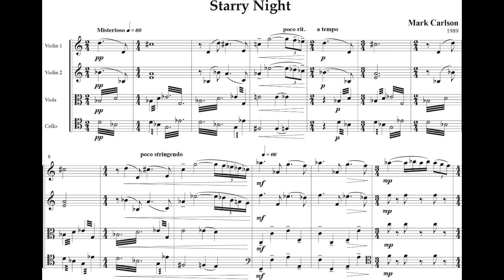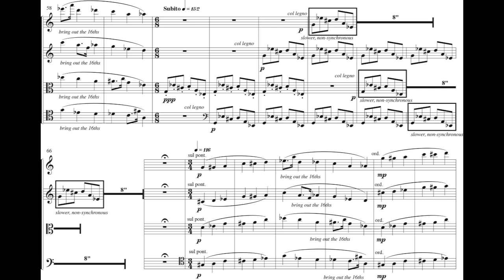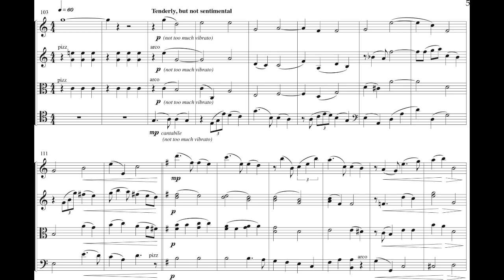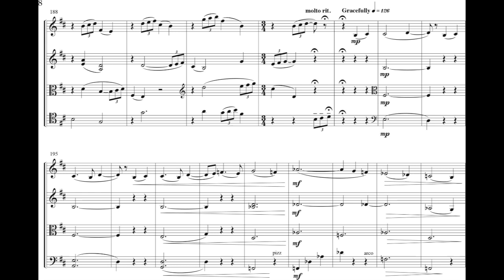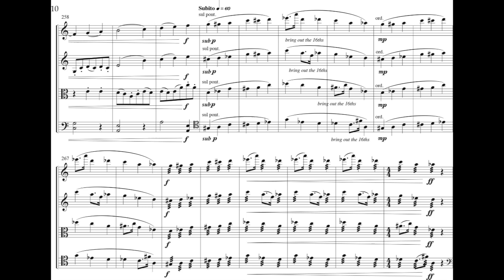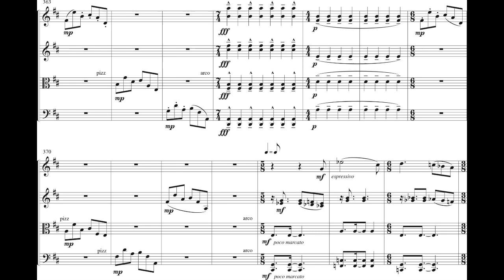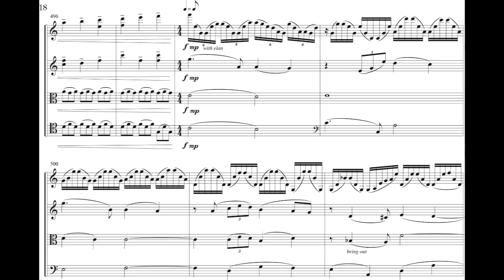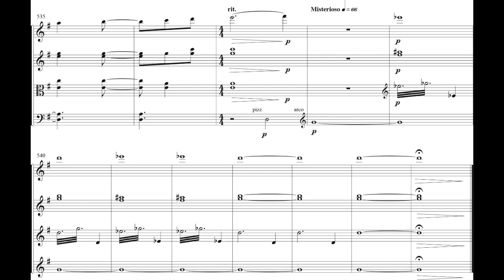Mark Carlson - Starry Night for String Quartet (1989) [Score-Video]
Mark Carlson - Starry Night for String Quartet (1989)

Searmi Park, violin
Dorthy Kwan, violin
Alma Fernandez, viola
Giovanna Moraga, cello

Program Notes: Starry Night was commissioned by Elizabeth H. Henderson for Pacific Serenades and premiered by the Angeles String Quartet in 1989. It is an extended single movement which combines several disparate types of music—the opening misterioso material, “fear” music, a lullaby, a graceful waltz—interweaving them into a dramatic whole.

Though I took the title of the piece from Van Gogh’s painting (from which I have frequently derived inspiration), my Starry Night is otherwise not related. Rather, the piece began with an emotional/visual image: a person overcome by doubt and fear being consoled by the rays of a star, one among many in the sky. The star offers solace in the form of a recurring lullaby, returning each time in a different key. After its first appearance, the graceful waltz begins, only to be interrupted by the “fear” music (originally from a short piece called Afraid), which involves the same pitches, chords, and gestures each time it appears. It seems to always have the upper hand—interrupting and obliterating everything else—until, in a gesture of defiance, it is abruptly transformed into a “happy” version of the same music. It is as if the person throws off the yoke of fear, allowing the completion of the interrupted waltz, which then blossoms into an exuberant dance. This is followed by a decorated version of the lullaby, after which the piece recedes into the night in a more peaceful version of the opening misterioso music.